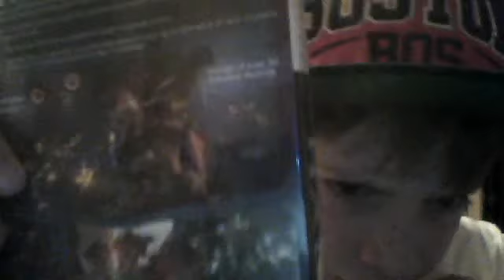new xbox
xbox, wrestling, pes, football, wwe, halo